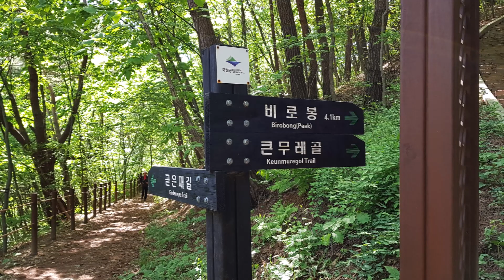성당 '형제회' 강원도 횡성 여행 (1) (2018년 5월 19일~ 20일)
성당 형제회 강원도 횡성 여행 (1)
(2018년 5월 19일~ 20일)
치악산 부곡 탐방 '곧은재'